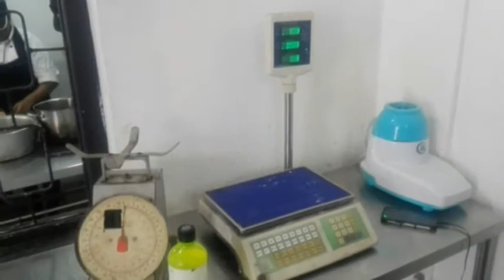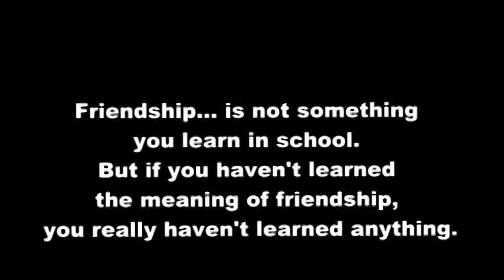Swiss Lanka Hotel School - Sri Lanka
Swiss lanka hotel school is one of the best leading hospitality personnel development school located in Maradana, Srilanka. These are some of memories from batch 81 students from past years..